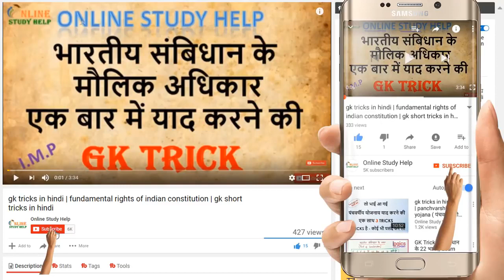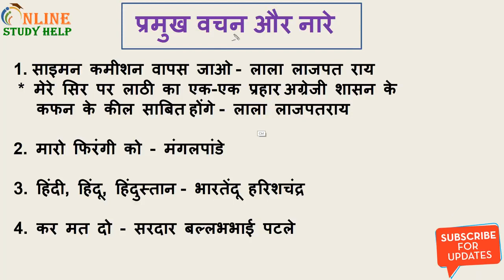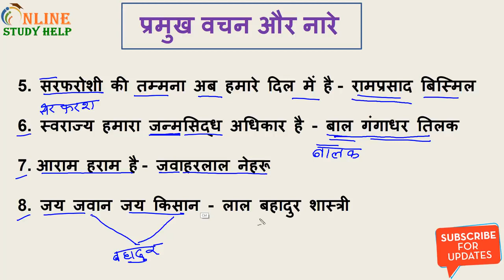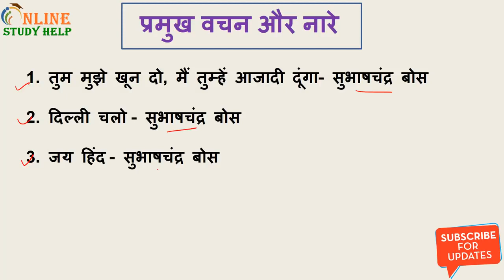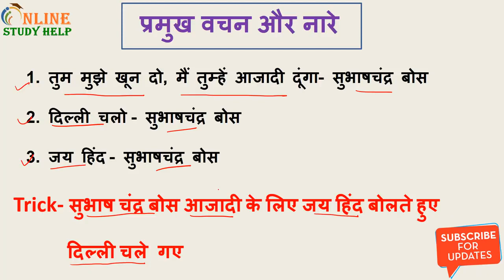gk tricks in hindi प्रमुख वचन और नारे याद करने की Gk Trick gk tricks online study help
pramukh vachan or nare